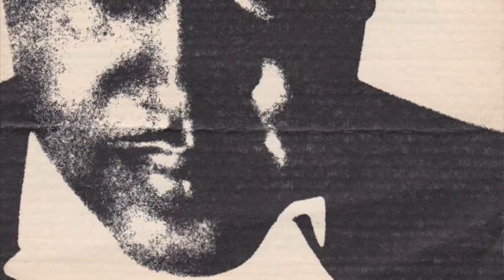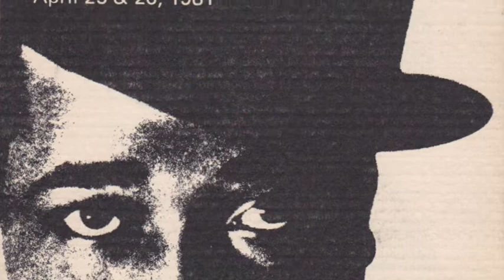Kenny Burrell Trio "U.M.M.G." (1981)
Kenny Burrell, guitar
John Worster, bass
Banks Dimon, drums

Recorded Sunday, April 26, 1981 at
The Fairmont Hotel Venetian Room
Night Two of the Dallas Jazz Society's
4th Annual Salute to Duke Ellington.